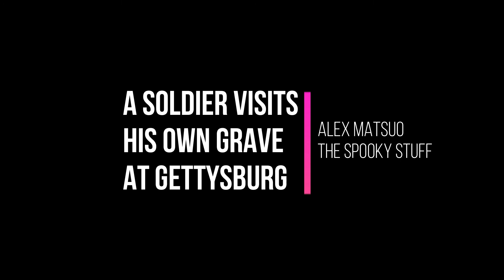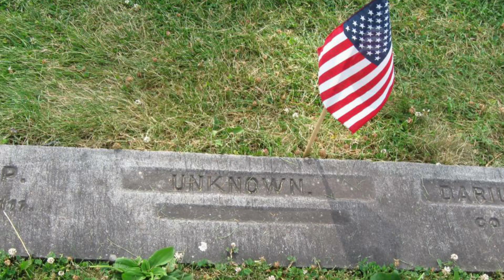Soldier Visits His Own Grave at Gettysburg!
If you could travel to the future to visit your own grave, would you do it?

It's weird to think about our own mortality. But we're all going to kick the bucket someday. That's a given. Most of us prefer to focus on the time we have now. But sometimes, our eventual end smacks us in the face. For one Civil War soldier, he managed to visit his own grave. How was this possible? The answer is fascinating, and it will be sure to shock you!

This week (6/30/2020) is the 157th anniversary of the Battle of Gettysburg. Some of the most fascinating stories come from the people that lived in the town and the soldiers that fought in the Civil War. This is one of their stories.